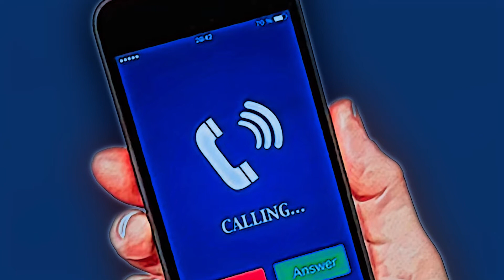¿Team TITANOBOA 🐍 o MOSASAURUS 🦈? Los DEPREDADORES MÁS TEMIBLES se ENFRENTAN en una BATALLA ÉPICA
En este relato épico, te llevamos a una isla en Sudamérica, donde los dos depredadores más grandes de la historia —la Titanoboa y el Mosasaurus— se enfrentan en una aterradora batalla. Imagina un encuentro devastador entre estas dos bestias en la costa, donde la lucha se intensifica entre el océano y la jungla. ¿Quién dominará en esta guerra colosal? Acompáñanos a descubrirlo, pero prepárate: la pelea entre la serpiente gigante y el monstruo marino te dejará sin aliento...

📲 Deja tu comentario sobre este enigmático tema.

🙏 Gracias por tu apoyo en esta oscura travesía. 😈